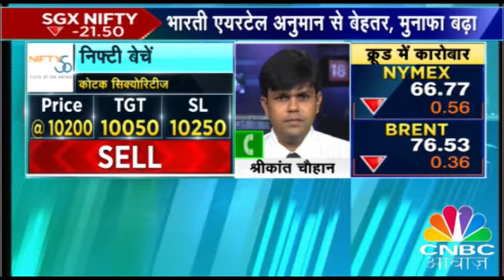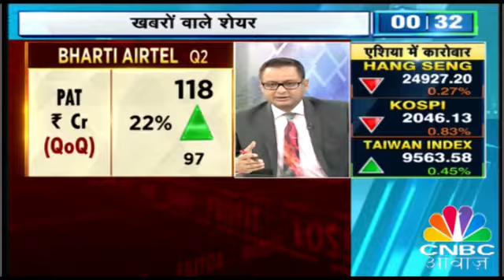November series मै और कीतना गिरेगा बाझार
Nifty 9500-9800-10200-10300